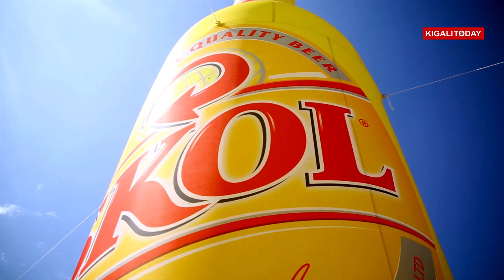Ni ibyishimo muri Caravane ibanziriza abasiganwa muri Tour du Rwanda 2017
Ibyishimo muri Caravane ibanziriza abasiganwa muri Tour du Rwanda 2017